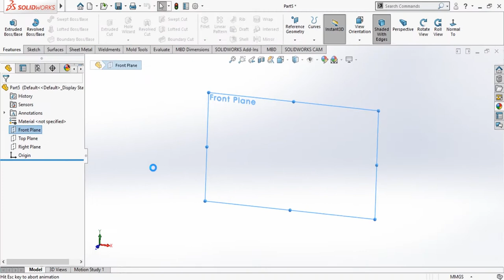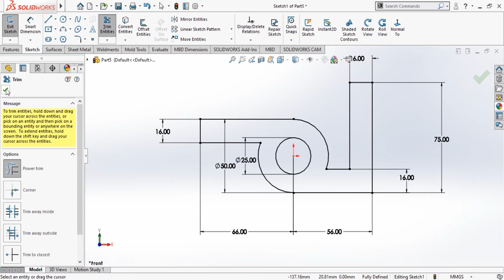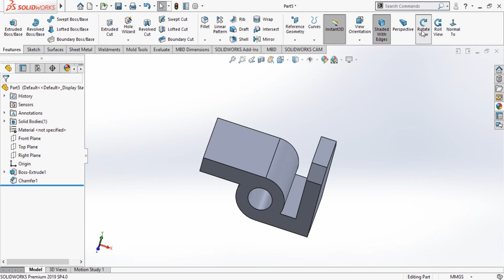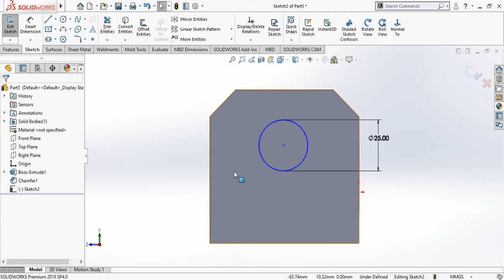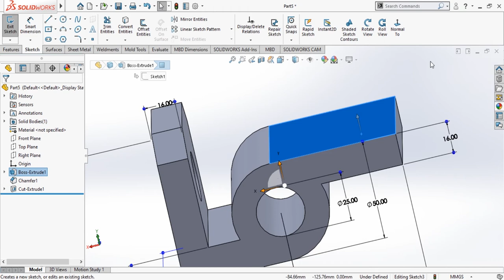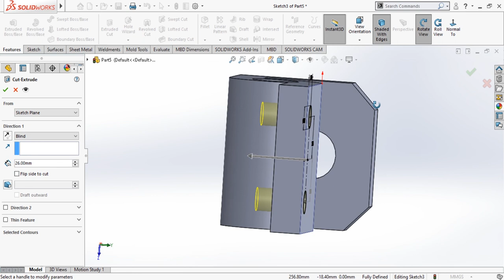Solidworks exercise for beginner exercise 02 | BD CAD CAM Advantage Tutorial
Solidworks-exercise-for-beginner-exercise

SOLIDWORKS Tutorial Videos and Content provided by Mustafizur Rahman  Experts. Get a preview of our Online SOLIDWORKS Training Tutorial.